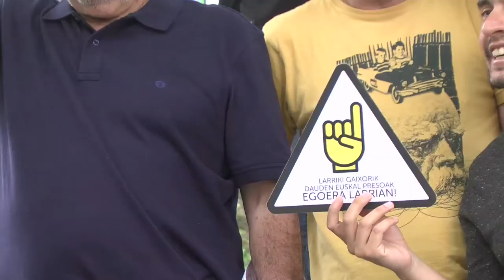Larunbatean denok Donostiara! ¡El sábado todos a Donostia!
Prentsaurrekoa eman dugu larunbatean Donostian jai giroan egingo den ekimen aldarrikatzailearen nondik norakoak azalduz.

Hemos explicado en rueda de prensa cómo va a ser el acto reivindicativo y festivo de este sábado en Donostia.